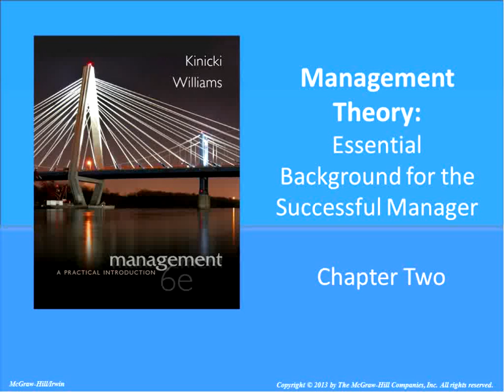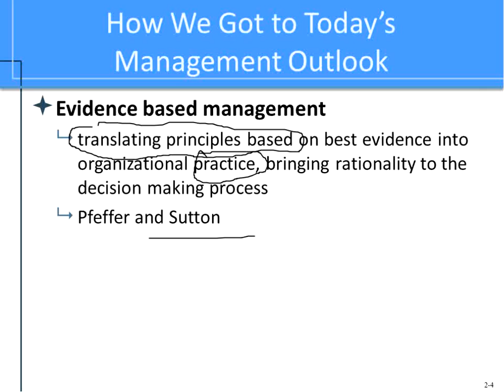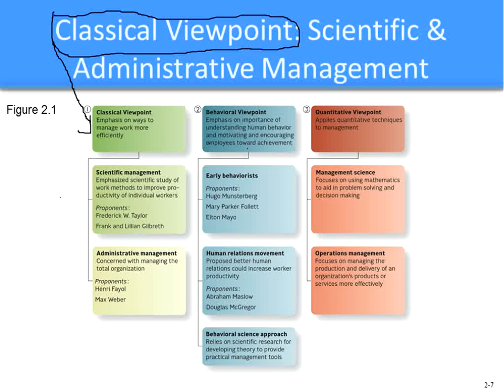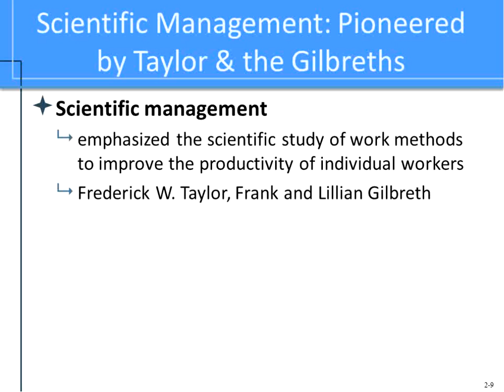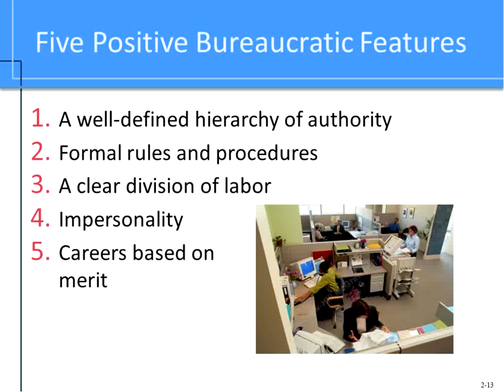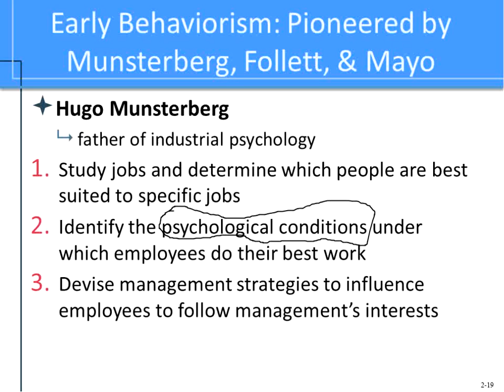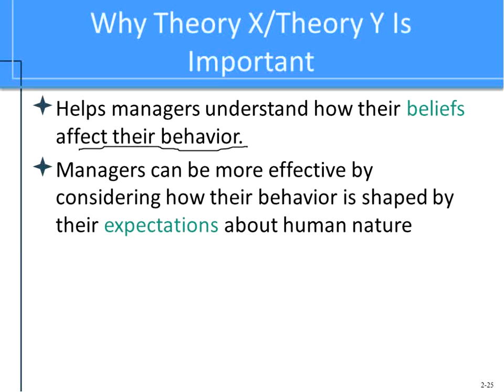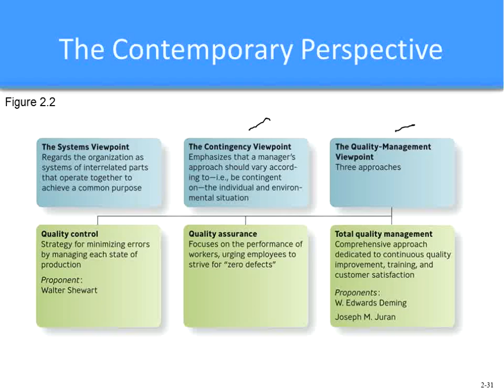MGT 101 : Female Virtual Class 2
Recording : Saudi Electronic University Bb
Instructor : Samira Akari
Date : Thursday, February 6, 2014